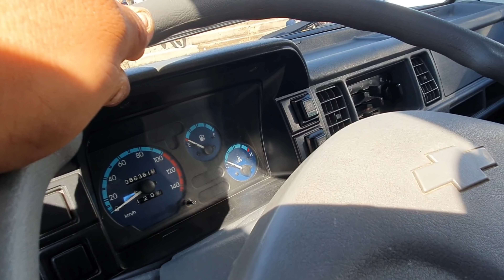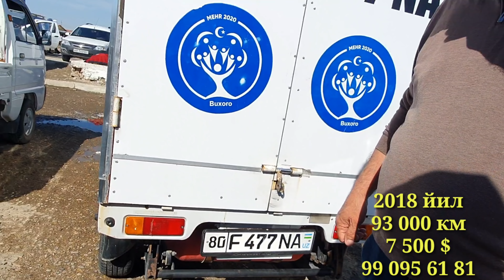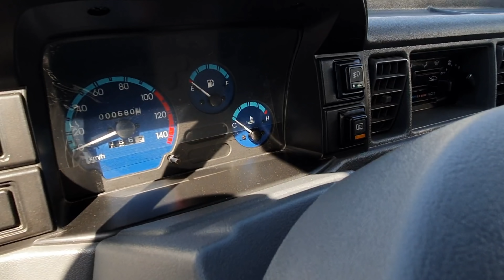Damas Va Labo Narxlari Buxoro MoshinBozor Арзон Дамас Ва Лабо Нархлари Бухоро МошинБозор